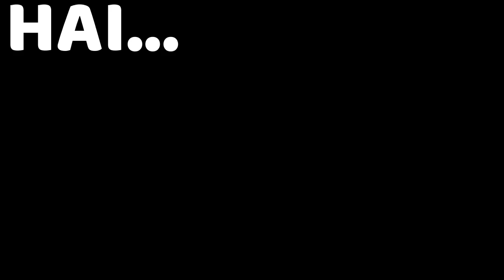SVARGA BUMI BOROBUDUR MAGELANG September 2020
Svarga Bumi adalah Destinasi wisata Spotselfi yang Instagramable dengan pemandangan hamparan sawah dan bukit-bukit yang ada di Kota Magelang tepatnya di sebelah selatan Candi Borobudur...KEREENN..SERUUU.. tonton sampai habis ya teman-teman.!!hehe

*Parodi dadakan hanya untuk menghibur

svargabumi magelang
wisata viral magelang
svargabumi viral di kota magelang
wisata yang ada di magelang
svargabumi borobudur magelang
wisata jogja